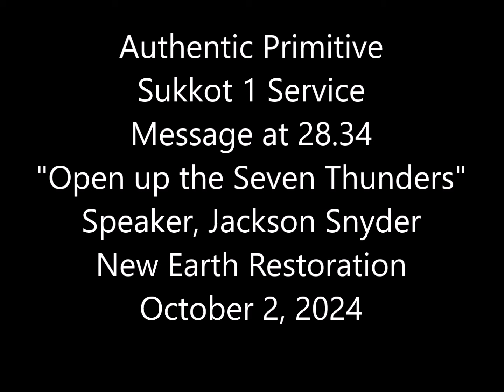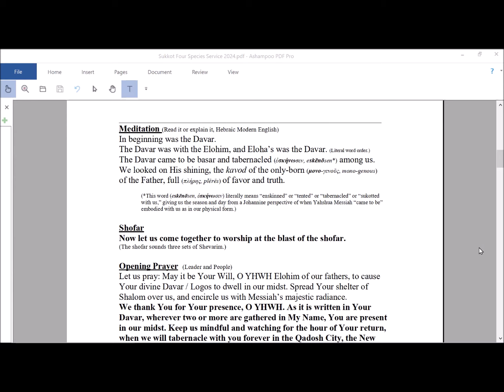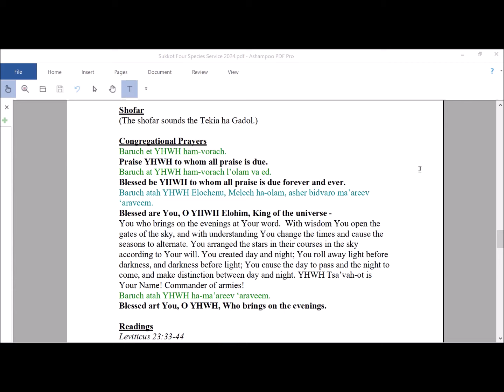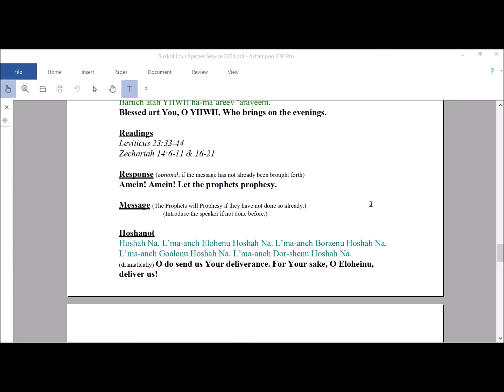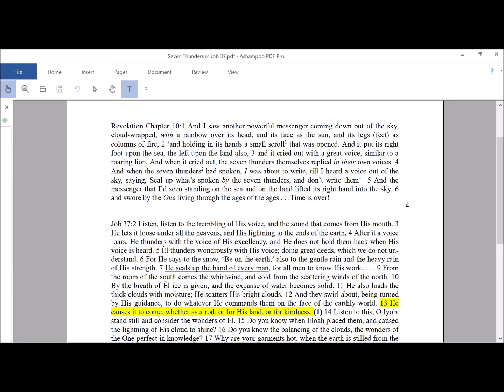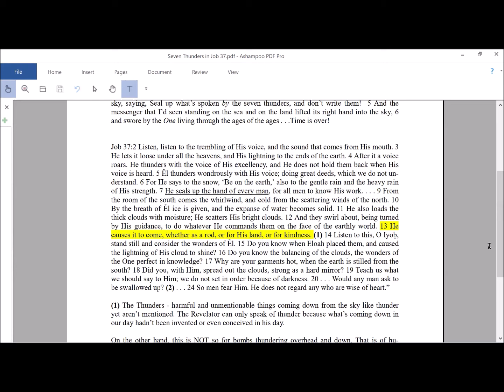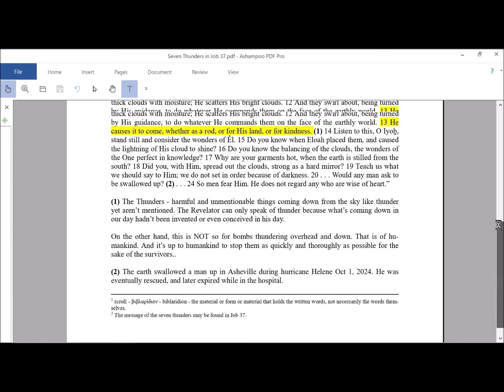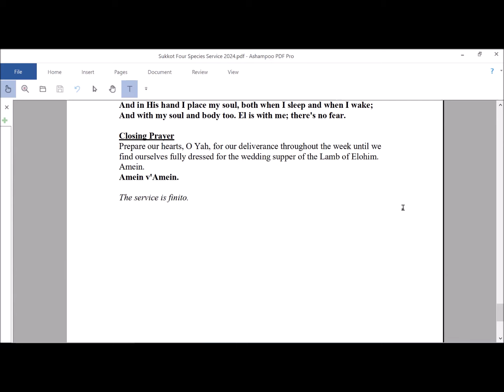Sukkot 1 2024 The 7 Thunders Jackson Snyder New Earth Restoration October 2 2024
"The Seven Thunders of Revelation 10 and Current Events" and other topics. Message is around 13.30. Liturgical Service with a Disclosing Message from Jackson. Also with Marcelle Logue, Paul Pompeo, and John Buttone, liturgists. Donate for Israel at helpyahad.com choose "mission" and designate your funds to Israel. 100% wil go.
This is a beautiful, Hebraic and Hebrew, authentic service for Nazarene Israel, Essenes, even Ebionites, especially Post-Christians, and I don't think there's anything in here to offend Christians. John has the scriptures - Leviticus 23 and Zechariah 14. I'm using Job 37 to Revelation 10, the seven thunders being "shut up." Also, how these relate to the timely events of the destruction of Hurricane Helene in Asheville and the bombardment of missiles upon Joppa and that area. Next I'm putting up a song I recorded many years ago called "Stars are Falling Down" done by a talented young lady that was an acquaintance whom I've lost track of.  "the stars of the sky fell to the earth, as a fig tree casts its unripe figs when shaken by a great wind" (Rev 6:13). Also there are a few things that came to mind that I also covered, and forgive me if I displayed the gift of gab; at least the uhhhs, 'ya knows', 'like uhs', coughing, other distractions of speech are minimal. But there's nothing I can say about that vp debate that hasn't already been said - because I didn't waste my time watching it. The sky called me to work at that time. How about you?
Imagine now - it's night, and you're looking at the sky, and like in the newsreels, you see all this lit-up missiles coming down toward your place. What would you think? What would you do?  Like you, I had a dream ne time that was lucid and vivid, I thought it was real, in which I was outside and witnessed CLOSE UP a nuclear missile on it's way to the altitude where it would explode and put an end to us. I only saw that scene for a matter of seconds, until it was right in my face, then dream static. No, it didn't hurt. Being born anew, again, from above, of spirit, the static was only an instant, I found myself alive, but I saw no devastation. 200 Abaddon missiles falling on Joppa and no one killed?